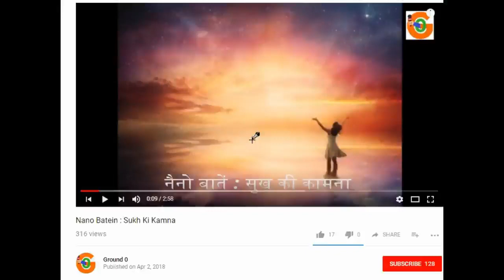क्या प्रशाषन को इंतजार है एक और हादसे का...?